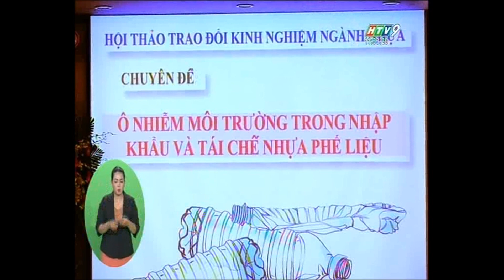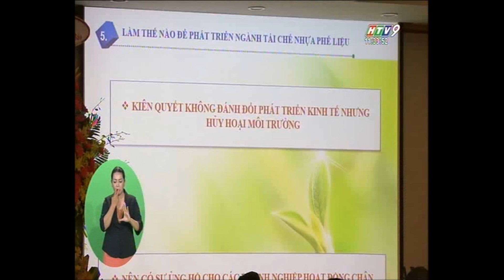Hiệp hội Nhựa Việt Nam thông tin việc tồn gần 5.000 container nhựa phế liệu